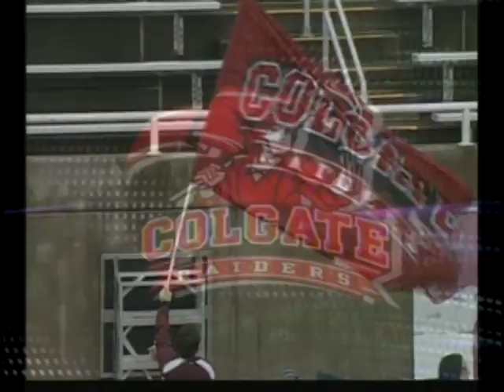Football 2010 Intro thunderstruck